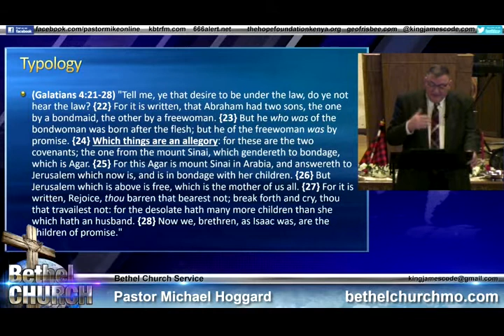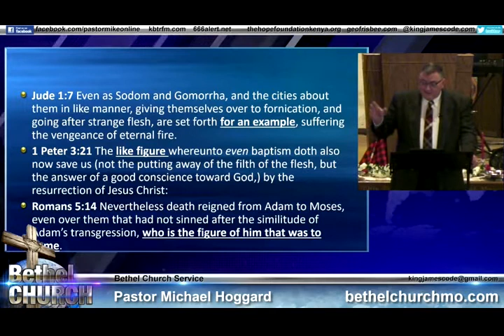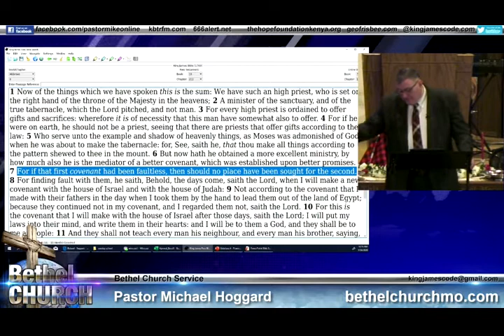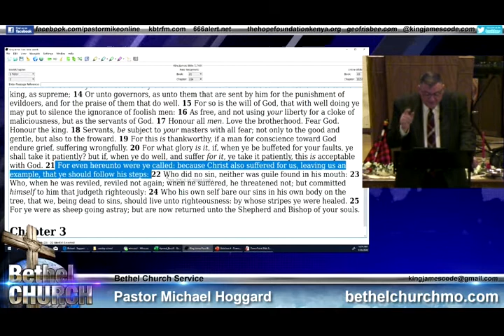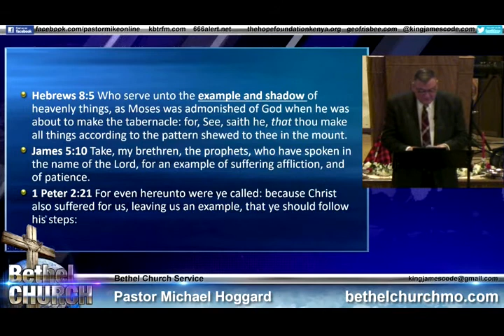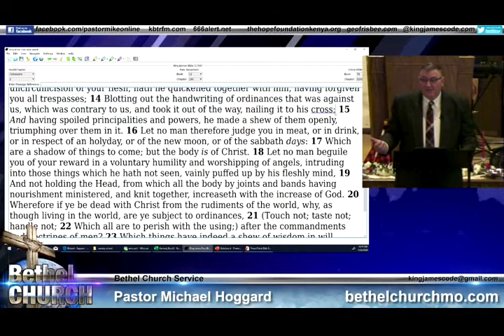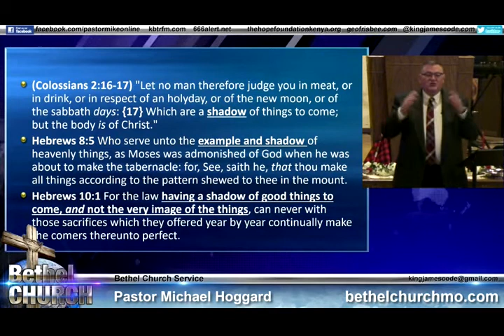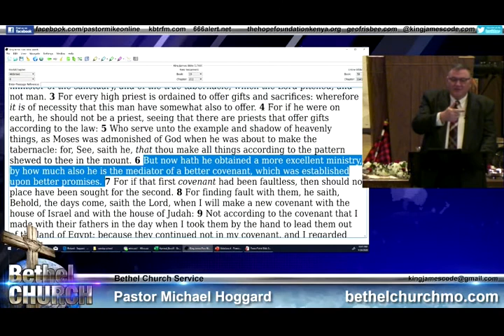Typology Part 2 - Mike Hoggard